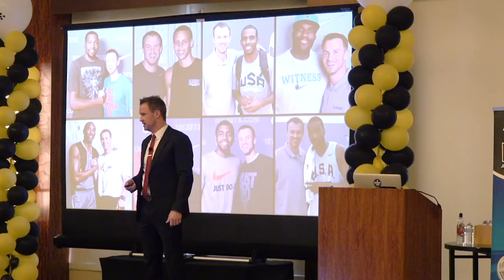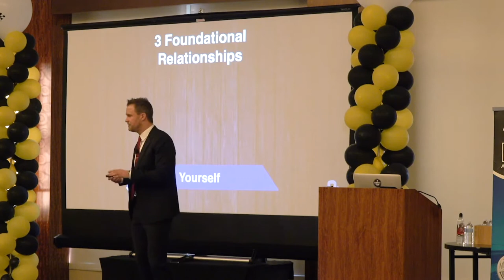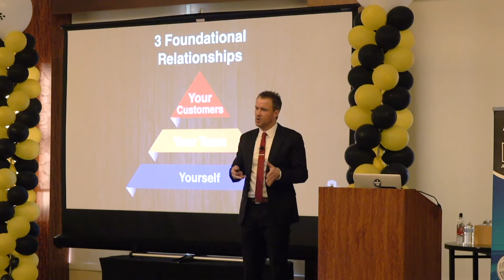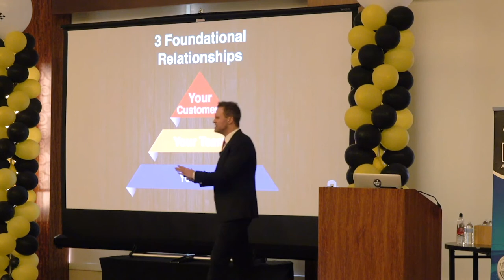The 3 Most Important Relationships in Business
The 3 Types Of Relationships That Will Shape Your Life - LEADERSHIP COACHING 2021